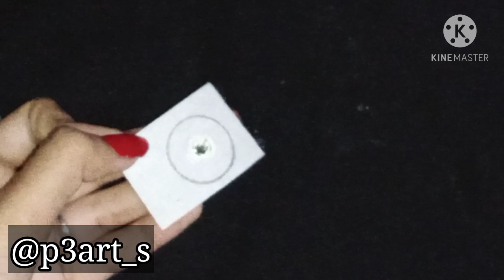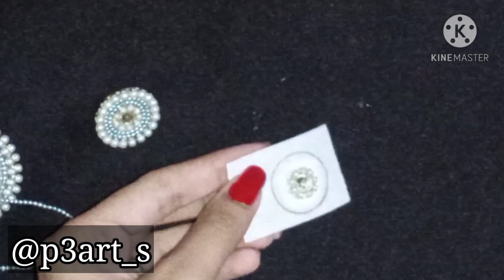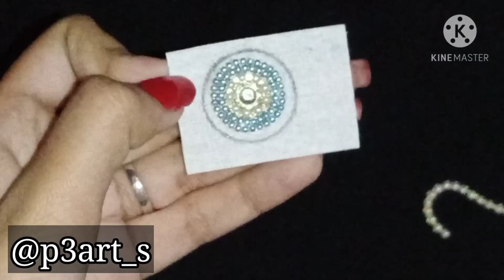Elegant & Chunky Silk Thread Jhumka Tutorial | Step by step | DIY! | Festive wear | @P3Arts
• Silk Thread,

• Fabric glue,

• Pearl Chain,
 htts://amzn.to/2ZRWvl3

• Silver ball chain,

• Round stone / Kundan,

• Sewing Snips Thread cutter,

• Earring stud back and stopper,

And Your Skills and Interest to learn and make something☺

Music Credit,